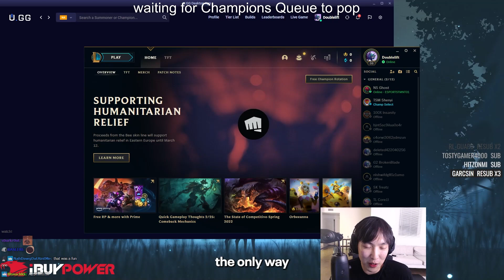8 PING EZREAL PLAYS WITH CRAZY ZOOMERS | Doublelift (Champions Queue)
Tryin to enjoy some 8 Ping Ezreal in Challangers Queue with these zoomers...